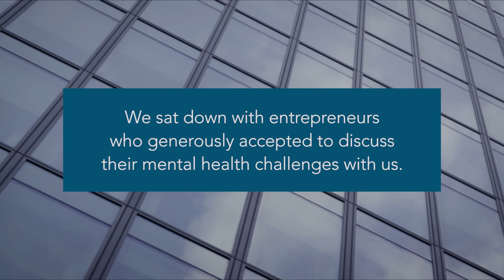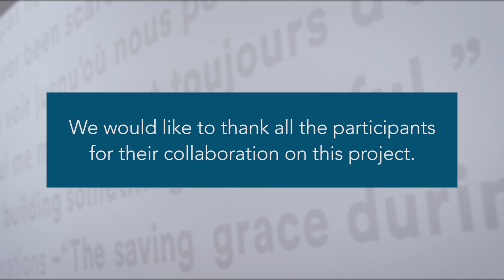Entrepreneur Mental Health : conversation with Anna Sinclair, CEO of The Total Mom Show.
WellnessWednesday | Launch of a new video series dedicated to the mentalhealth of entrepreneurs by the Douglas Foundation in collaboration with BDC. Watch our interview with Anna Sinclair, entrepreneur, CEO and founder of The Total Mom Show.